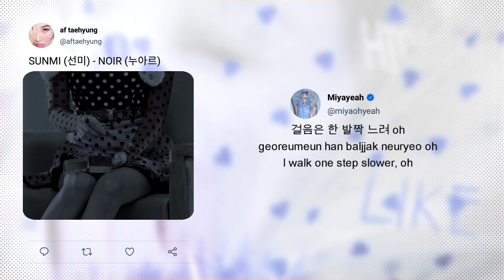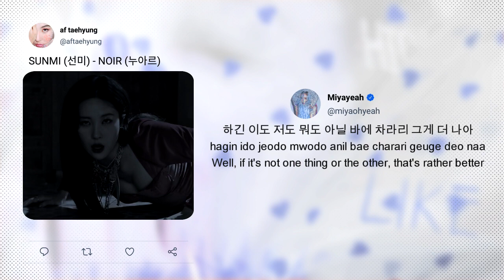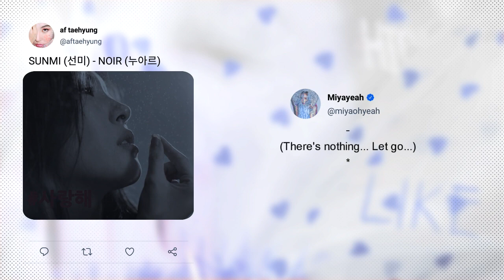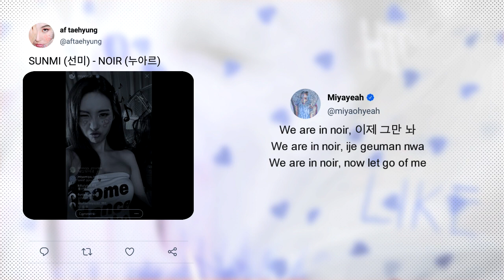SUNMI (선미) - NOIR (누아르) (Color Coded Lyrics/Han/Rom/Eng)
Track: 01. NOIR (누아르)
Album: 'NOIR'
Artist: Sunmi (선미)
Year: 2019

ㅤㅤ

CREDITS:

Color Code: af taehyung
Han: klyrics.net
Rom: af taehyung
Eng: SUNMI 'Noir' M/V

ㅤㅤ

ㅤㅤ